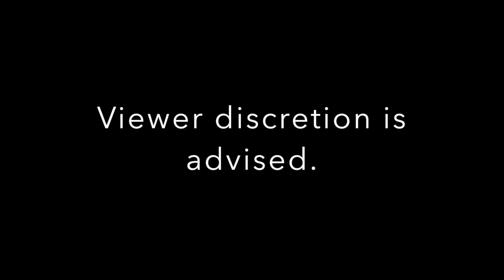Impractical joking, nonsense, stunts, CRAZINESS AND MORE!!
Just doing this for no reason cause its fun. If most of you don't like the video because of the ridicolousness and immaturity, i'll understand. But you can just watch it if you have no life or very bored.